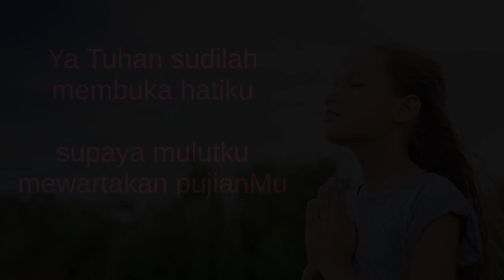Ibadat Pagi Laudes Senin | Pekan IV | Masa Biasa | Ibadat Harian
Trimakasih untuk menemani berdoa Laudes  bersama saya☺️ .
Silakan menulis di chat, bila ingin didoakan. Siapa saja yang sedang mendoakan Laudes ini kiranya bisa turut serta mendoakan juga.

Anda cukup gunakan 1 HP saja.
Dengarkan saja doa2  , tdk perlu melihat layar youtube. Karena doa2 ini exactly same as E -katolik (ada bbrp yang berbeda, tp sangat sedikit).
Jadi anda tetap bisa menyimak, bernyanyi  berdoa lewat aplikasi. Pasang headset untuk dengarkan kata2nya.

Tapi kalau saya dan anda sedang on the go, di perjalanan , tdk sempat menyimak ekatolik jg tdk apa2, karena dengan fokus pada doa dan kidung, bagi saya pribadi, saya bisa masuk dalam suasana kontemplatif lebih dalam , lalu biasanya saya pause dan membiarkan keheningan batin melingkupi .

Biarkan Tuhan menyapa kita melalui keheningan.
Tanpa teks.
Hanya persembahan diri.

Berkah dalem ,
 Reference :  Ibadat Harian Brevir ( bisa lihat dari aplikasi e-katolik)
Antifon, Mazmur, Kidung , Madah :  Biara Trappist Lamanabi, Kanisius dan SMG

Apabila Vigili tidak didoakan; maka Invitatorium akan dimasukkan dalam Laudes
Yang khas dalam Laudes, adalah Kidung Zakaria, yakni hendak melambangkan Kristus yang dinubuatkan oleh para nabi dipersiapkan oleh Yohanes, anak Zakaria, menerangi dan mendampingi kita dalam perjalanan hari ini.  ( Rm M, Rawaseneng)

Special thanks to  Fr B,  Credit to Pertapaan Lamanabi and Rawaseneng

Marilah kita bernyanyi bagi Tuhan, bersorak sorai bagi penyelamat kita
Menghadap wajahNya dengan lagu syukur, menghormatiNya dengan pujian
Tuhanlah Allah yang agung merajai segala dewa
Dasar bumi terletak di tanganNya, puncak gunungpun milikNya
MilikNyalah laut, Dia membuatnya, Daratanpun buatan tanganNya
Mari bersujud dan menyembah, berlutut di hadapan Tuhan, pencipta kita
Dialah Allah kita, kita umatNya.Dialah gembala kita, kita kawananNya
Hari ini dengarkanlah suaraNya, "Jangan bertegar hati seperti di Meriba
seperti di Masa, di padang gurun.
ketika leluhurmu mencobai Aku, walau menyaksikan karyaKu yang agung
Empat puluh tahun Aku muak akan mereka itu, maka Aku berkata : Umat ini tersesat hatinya
mereka tidak mengerti maksud bimbinganKu
sebab itu Aku  bersumpah dalam murkaKu;
mereka takkan beristirahat bersama Aku
Kemuliaan .

VESPERAE

Vesperae/ Vesper, adalah Ibadat Sore Harian yang biasa didoakan/dilantunkan pada pukul 17.30 atau 18.00.
Tepatlah bagi kita setelah beraktifitas, kita  menyisihkan waktu 15-20 menit saja memuji Tuhan.

Yang menjadi ciri khas dari Ibadat Sore ini adalah Antifon Maria beserta Kidung Maria, dimana hendak melambangkan bahwa Maria dengan kidung pujiannya merepresentasikan rasa pujian kita kepada Tuhan setelah melewati  aktifitas sehari itu.

Inspired by :
1. Buku Lampiran ibadat harian (Kanisius)
2. Madah, doa :  Pertapaan Rawaseneng